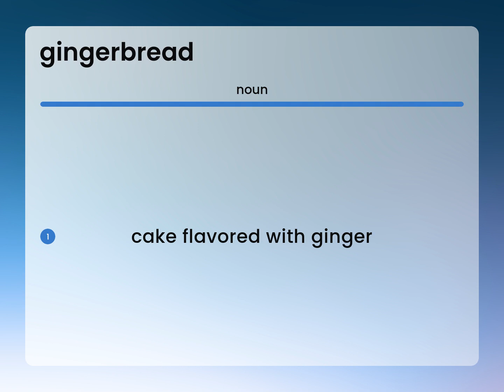Gingerbread • what is GINGERBREAD meaning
What does GINGERBREAD mean?

Susan Miller (2023, June 12.) What is Gingerbread?